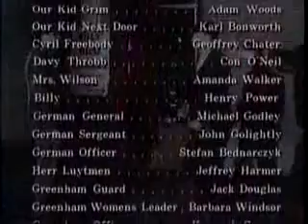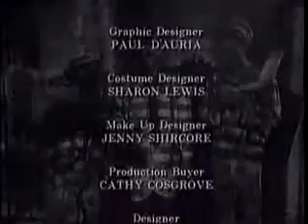Norbert Smith - A Life (pt5)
Norbert stars in the searing anti-war drama CARRY ON BANGING and stars in a bio-pic of Nelson Mandela, which was of no help whatsoever . . .